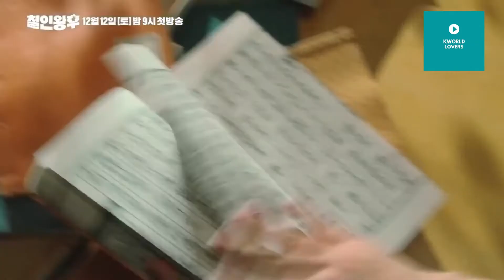Mr.Queen official Trailer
KWorld Lover